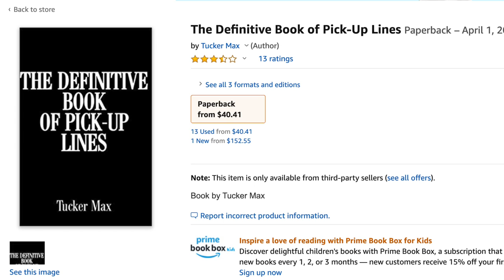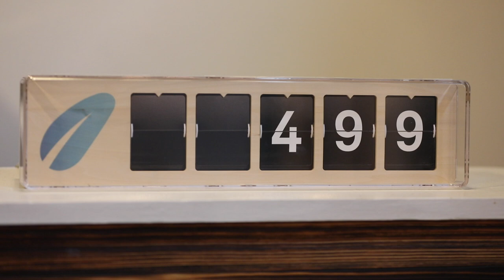How Tucker Max Got His Start Writing Books (True Story)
Tucker Max is the author of four New York Times Best Sellers (three that hit #1), which have sold over 4.5 million copies worldwide. This is the true story of how he created the literary genre, “fratire,” and went on to become only the fourth writer (along with Malcolm Gladwell, Brene Brown, and Michael Lewis) to have three books on the New York Times Nonfiction Best Seller List at one time.

Tucker is also the co-founder of Scribe a company that helps you write, publish, and market your book. He currently lives in Austin, Texas, with his wife Veronica and three children.